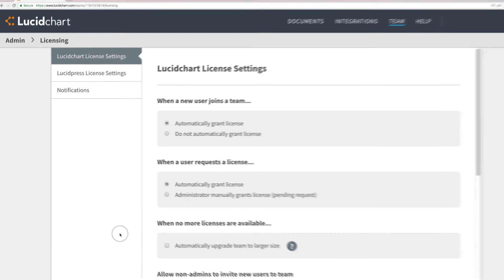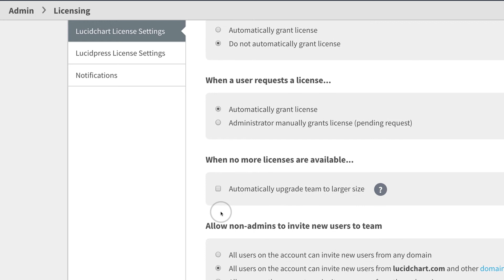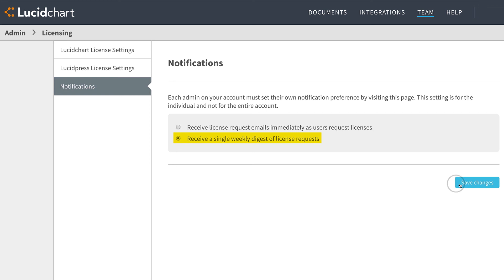Lucidchart Tutorials - Admin Licensing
This Lucidchart tutorial is for admins of team or enterprise accounts. The Licensing tile is where an admin can automate the administration of licenses and save you from the time-consuming task of granting every single request. This tutorial will step through all of the different Licensing options within Admin Settings, such as automatically granting licenses, automatic and customized responses to requests, and request notifications.